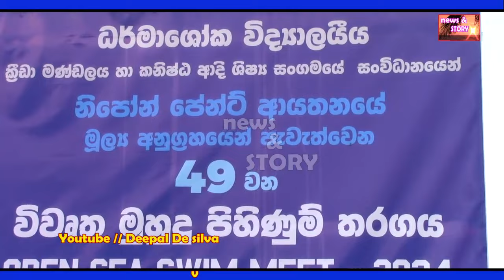අම්බලන්ගොඩ මුහුදු පිහිනුම් තරඟය |Two Mile Sea swimming Meet | Ambalangoda | Dharmasoka College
සැතපුම්2ක මුහුදු පිහිනුම් තරඟය 49වන වරට අම්බලන්ගොඩ තානායම් වෙරළ තීරයේදි පැවැත්විය.